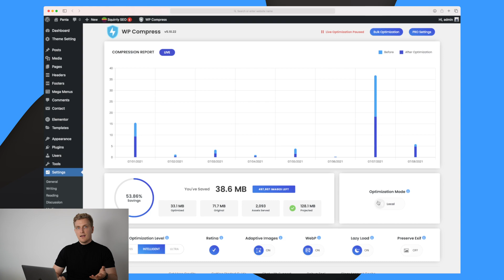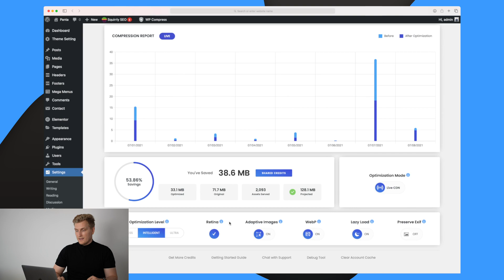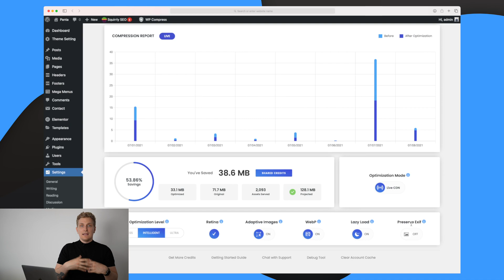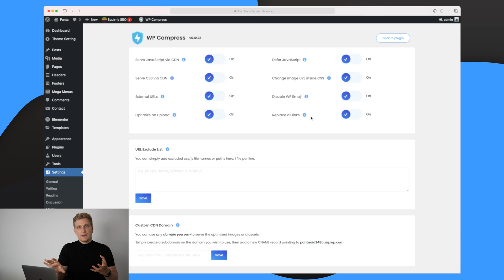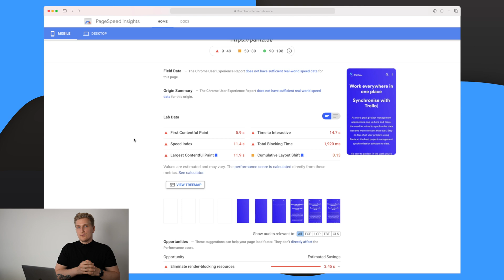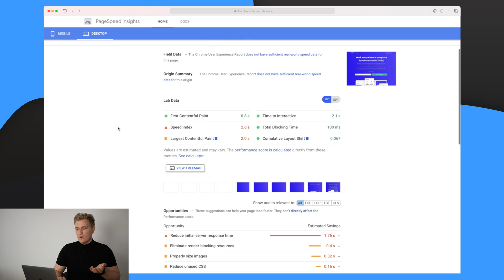WP Compress - Optimise Your WordPress Website For Better SEO | Rank higher on Google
WP Compress is an awesome optimisation plugin which is perfect for optimising your WordPress website.

Their intuitive interface makes it so easy to take your website from nothing to a well oiled machine.
It's an alternative to ewww image optimizer and Shortpixel, however WP Compress do offer a lot more, than just image optimsation.
It's the perfect plugin to speed up WordPress website, with minimal effort.

You can spend 2 minutes setting up this WP Smush It alternative, and then you have a website which loads much faster than before. I will become one of your favourite WordPress plugins.

If you do want to try it out, you can do so

00:00 Introduction
00:52 Features
06:53 Google PageSpeed with WP Compress
07:48 Google PageSpeed without WP Compress
08:45 Pricing
10:18 Competitors
14:37 My experience with WP Compress

I hope you enjoyed this video. Make sure that you click the "Like" button and also share this video with your friends and others who might also be interested to learn how to optimise their WordPress website.

And if you've got any questions or feedback about this video, please leave a comment in the comments section.

About me:
I'm Phillip, I've been in the software industry for as many years as I can remember, I started as a young curious mind, and have now developed a set of tools and experience. I review software within the web, and I tear them apart and give my honest review. Have a great one!